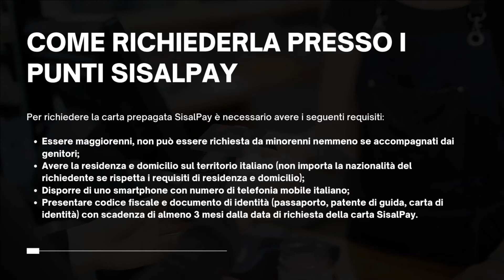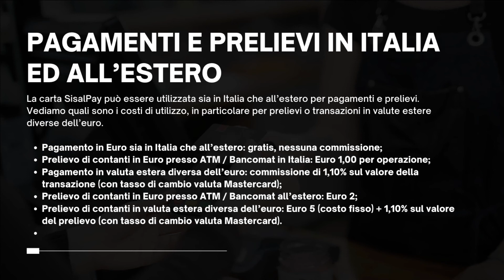Carta Prepagata SisalPay: Recensione